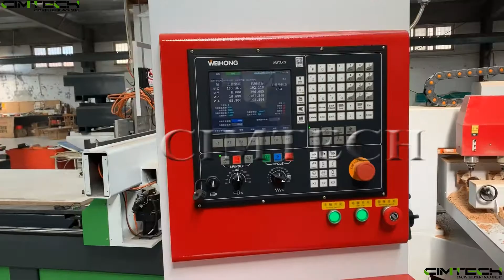Why are 3D CNC Router Carvings So Expensive!!